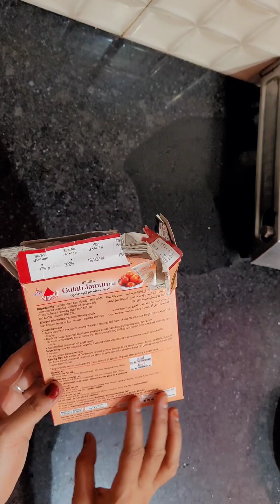5 मिनट में इतना सारा बनाया सब खत्म हो गया मिंटो में | Gits Gulab Jamun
5 मिनट में इतना सारा बनाया सब खत्म हो गया मिंटो में